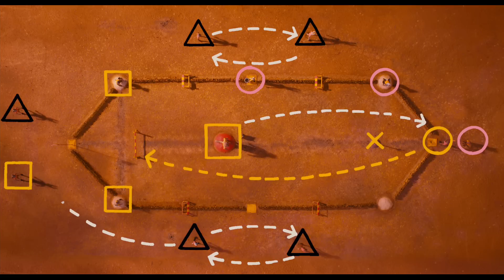FANTASTIC MR. FOX - Official Trailer #2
The second official trailer for Fantastic Mr. Fox, the new film directed by Wes Anderson.  Starring George Clooney, Meryl Streep, Jason Schwartzman, Bill Murray, and Owen Wilson.  Based on the book by Roald Dahl.   In Theaters November 13!